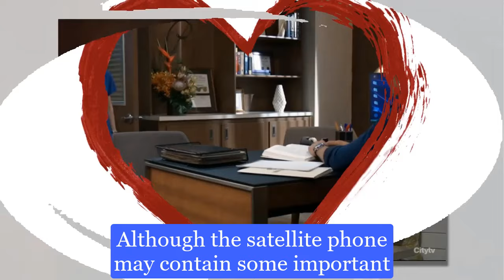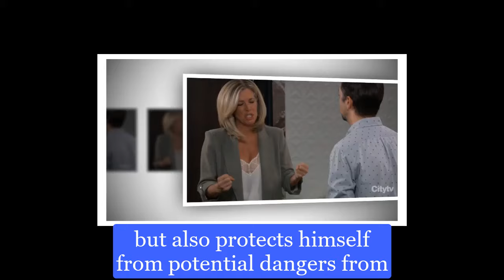The information on the phone is fake, Val flees to Europe taking all of Pikeman secrets GH Spoilers